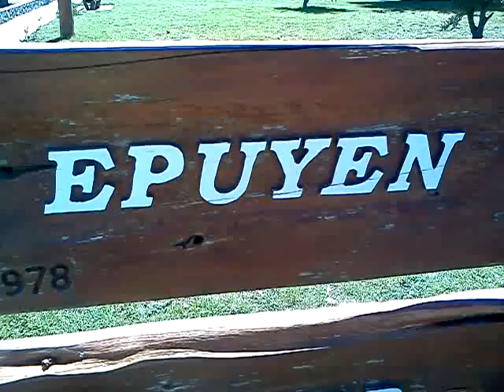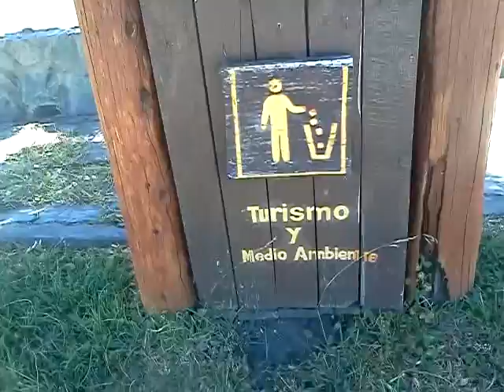December 28, 2013 12:23 AM